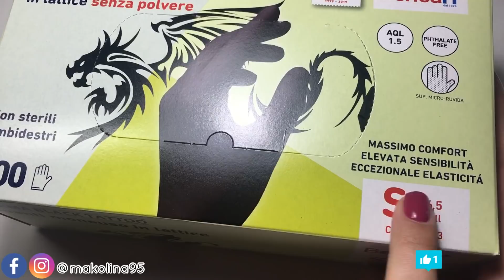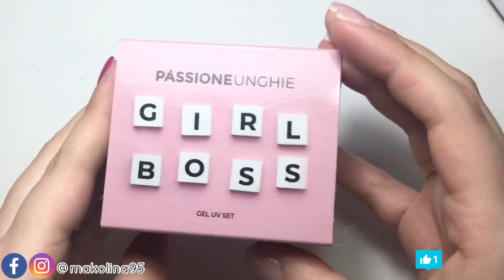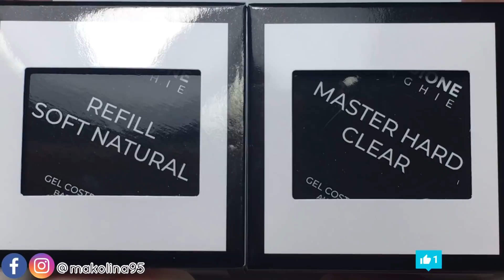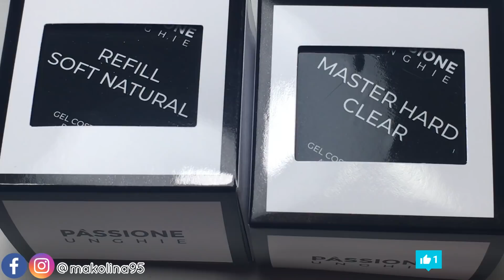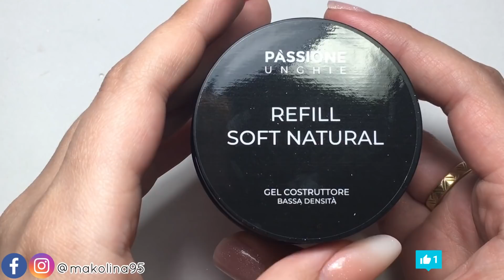📦 PASSIONE UNGHIE: OFFERTE E NOVITA' APRILE 2021|Makolina95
🔻 LEGGI QUI 🔻

Ciao a tutte, oggi vi mostro le offerte e le novità di aprile del si to di passione unghie  ,BUONA VISIONE !

MARICA30